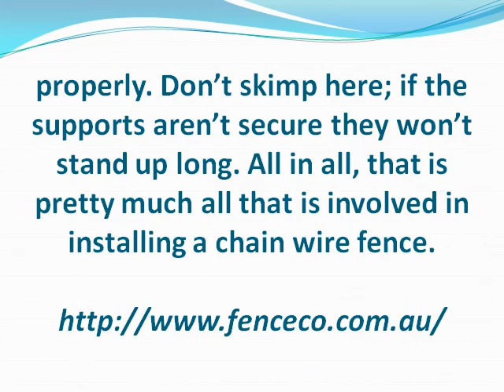Get the Best DIY Fencing Materials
DIY fencing materials need not cost an arm and a legbut you do need to make sure that you get quality materials so that your hard work lasts a long time.